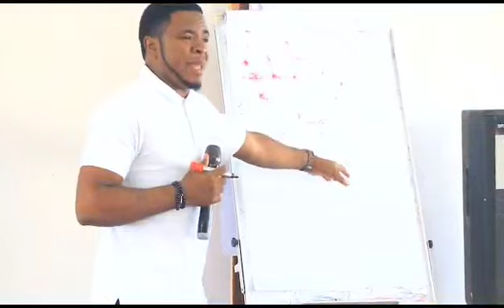🎉 CoinW Cameroon Seminar has been an enormous success!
❤️ We are thrilled to announce that the CoinW Cameroon Seminar, an exclusive one-day offline event crafted for cryptocurrency enthusiasts, has been an enormous success! The event was held at the illustrious Douala PK 8 Trésor Hotel on August 26, 2023, and was attended by over 200 participants who shared in our excitement for the fast-evolving world of cryptocurrencies. Notably, the seminar provided attendees with invaluable insights and opportunities, including engaging in live trading sessions, exploring CoinW's prospects, mastering effective presentation strategies, and finally networking with like-minded individuals within the global cryptocurrency community.

💪 Our team at CoinW remains devoted to creating a more accessible gateway for all to access and explore the crypto trading world. Join us and let's explore the endless possibilities of the cryptocurrency world!